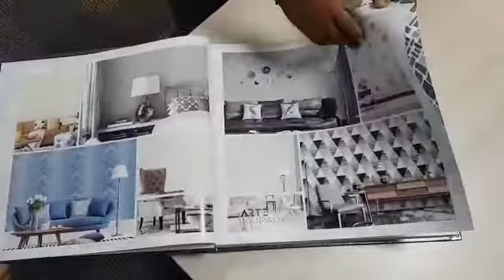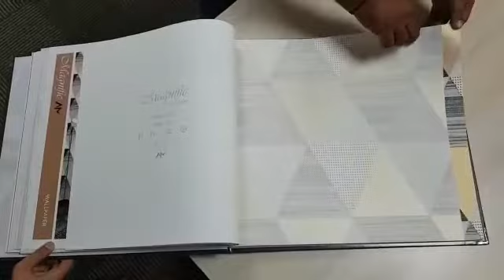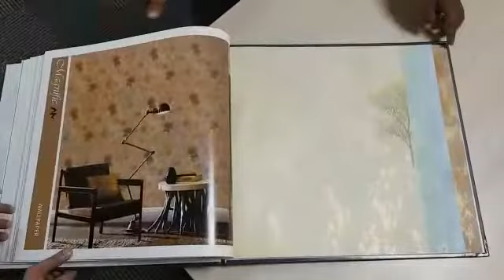3D Wallpaper For wall ☆ Wallpaper Design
3D Wallpaper For wall ☆  Wallpaper Design